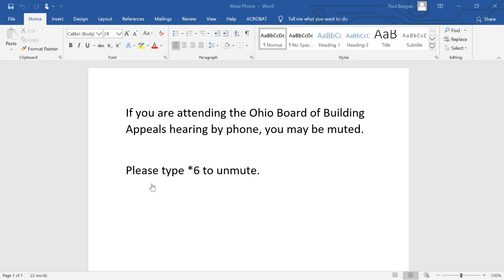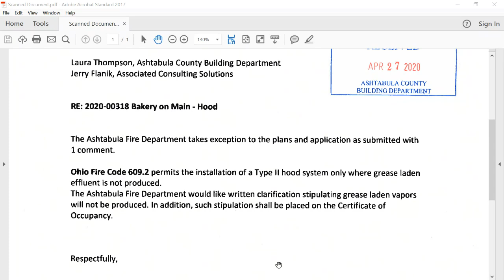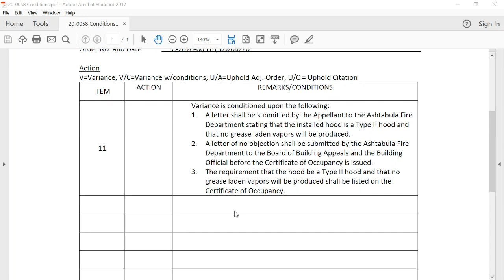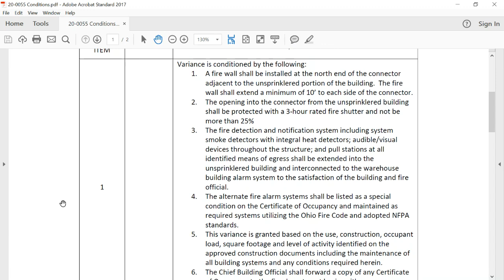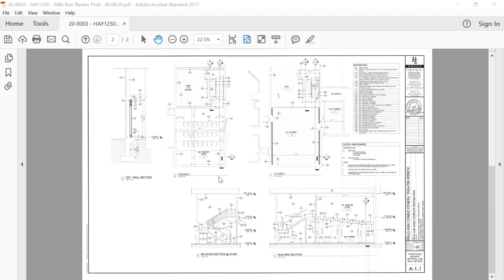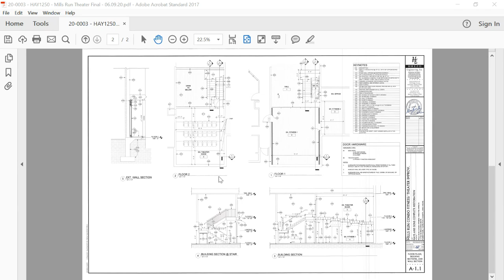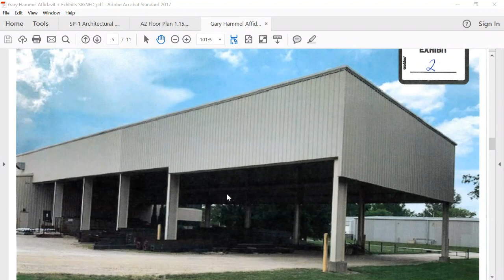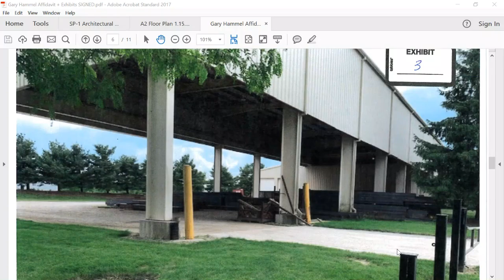Ohio Board of Building Appeals hearing - June 15, 2020